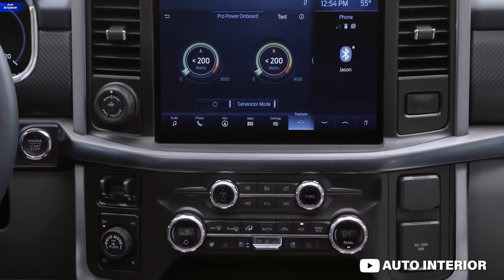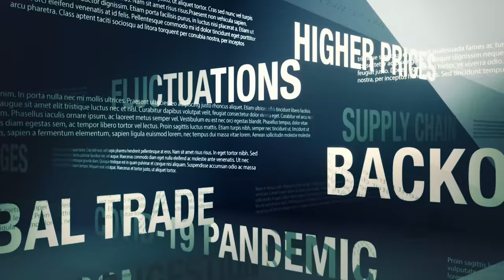Is It Worth It To Sell Your Truck?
Thinking about selling your truck for top dollar with today’s market? We all know how difficult new trucks are to buy right now, and that's making the used truck market crazy. You can sell your old trusty pickup and maybe make more than you paid for it 5 years ago, but is it worth it? Dustin will let you know if selling your truck is the right move, or if it's best to just freshen up your current build.

0:00 Intro
0:39 Start YOUR Build!
1:20 Used Truck Market
2:27 Micro Conductors
3:07 Delays
3:23 New Truck Production
3:53 Dealer Price Increase
4:40 More Than It’s Worth
5:07 Finding What You're Looking For
5:28 Updating Your Current Build
6:09 Outro